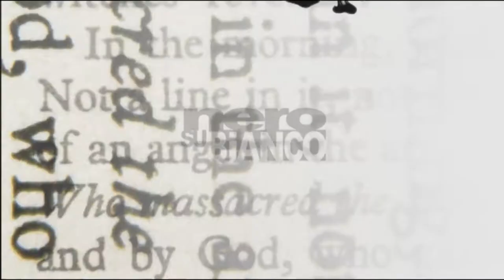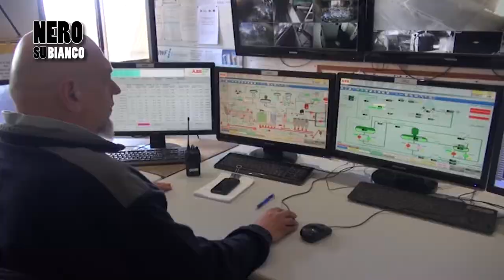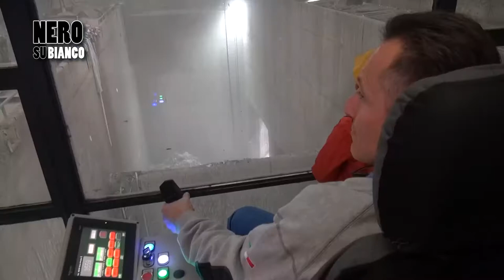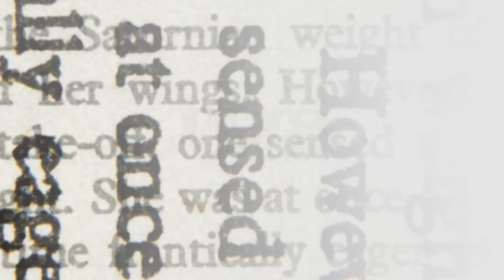Rifiuti: il futuro di San Zeno a "Nero su Bianco"